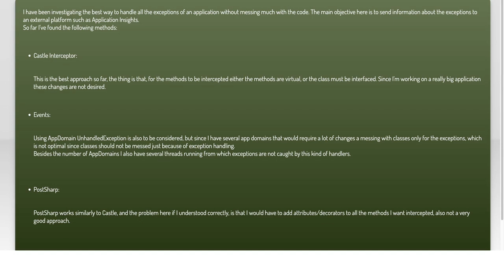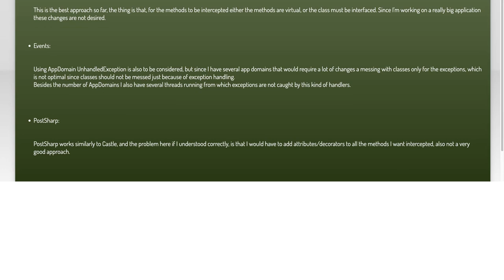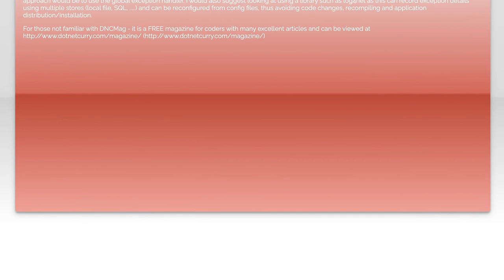Best Practices for Handling Exceptions in C# - Clean and Effective Solutions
In this video, we delve into the essential best practices for handling exceptions in C#. Effective exception management is crucial for building robust applications that can gracefully recover from errors. Join us as we explore clean coding techniques, common pitfalls to avoid, and practical solutions that will enhance your error handling strategies, ensuring your applications run smoothly and efficiently.

Today's Topic: Best Practices for Handling Exceptions in C# - Clean and Effective Solutions

Related to: c#, exceptionhandling, bestpractices, cleancode, effectivesolutions, errorhandling, programmingtips, softwaredevelopment, codingstandards, #.net, debugging, try-catch,